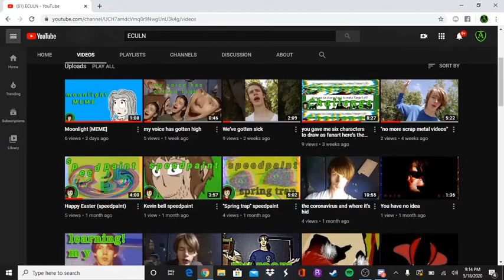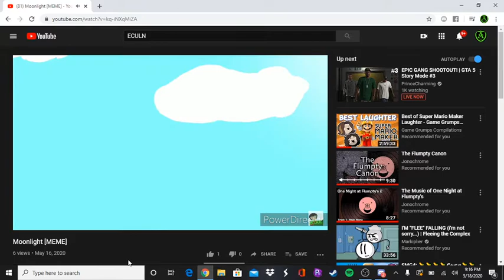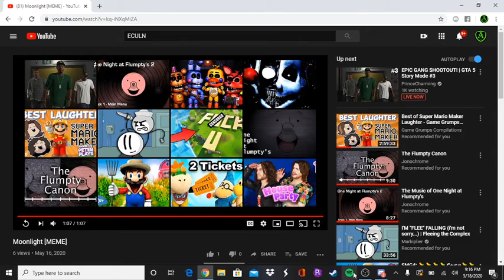funny and epic reaction to e c u l n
ekgneifkjeranflierokvgioerhfioadfpo